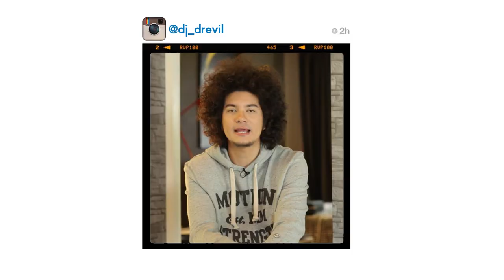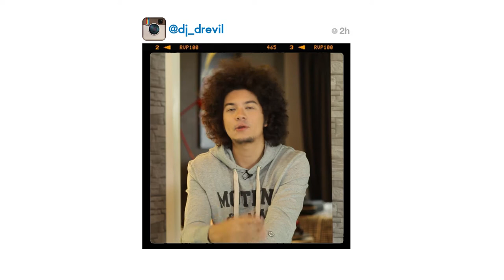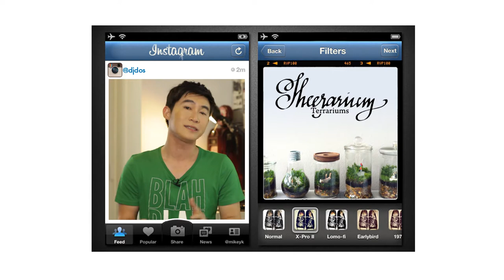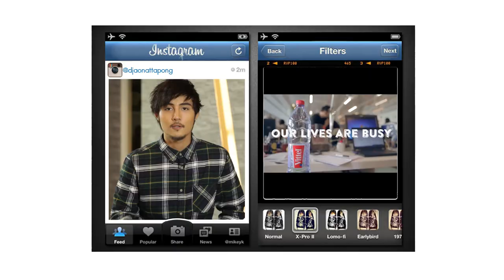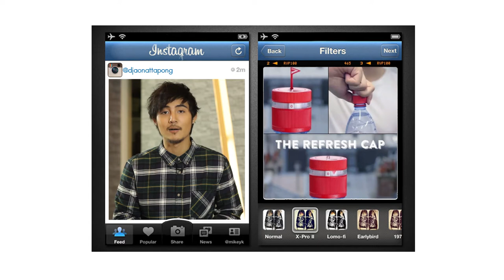เขย่ง 9 กระโดด (Triple Jump) - 25 มิถุนายน 2557 2/4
ช่วง "กระแสนิยม" วันนี้ ขอเอาใจคนรุ่นใหม่ ที่ชอบเล่นอินสตาแกรมเป็นพิเศษ เมื่อ ADIDAS ออกมาประกาศว่า พวกเขาเตรียมให้บริการปริ้นต์ภาพจากในอินสตาแกรม มาเป็นลายบนรองเท้าผ้าใบของเราเอง กับแอปพลิเคชันใหม่ "Photo Print App" ที่กำลังจะออกมา ให้พวกคุณได้เลือกภาพที่ชอบ เช่น ภาพวิว สัตว์เลี้ยงฯลฯ มาพิมพ์ลงบนรองเท้าได้แบบไม่เหมือนใคร เจ๋งอ่ะ!!
"เขย่ง 9 กระโดด" (Triple Jump) รายการที่เพียบไปด้วยหลายๆเรื่องราว ที่อยู่ในความสนใจของคนรุ่นใหม่ พลาดไม่ได้ 1 ชั่วโมงเต็ม เริ่มห้าทุ่มครึ่งเป็นต้นไป วันพุธที่ 25 มิ.ย. 57 นี้ ทางโมเดิร์นไนน์ ทีวี